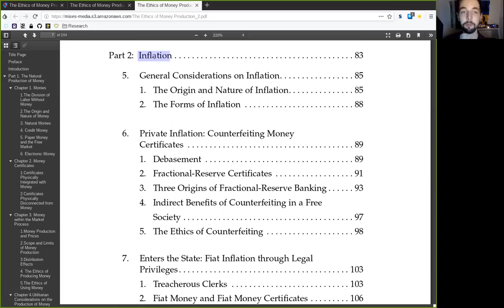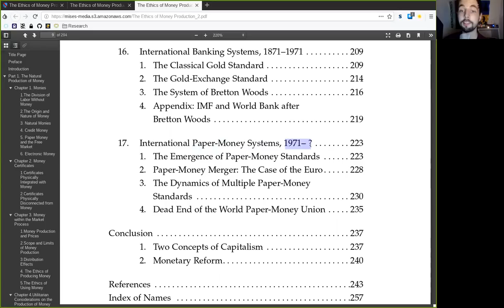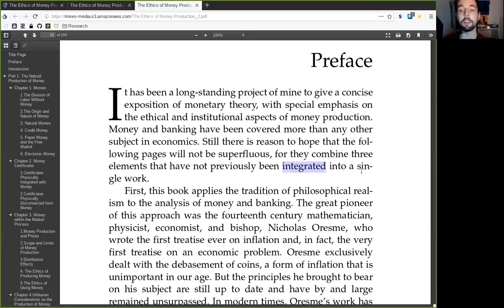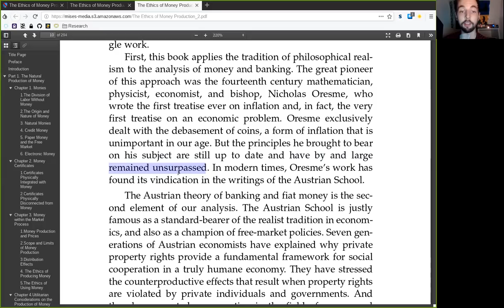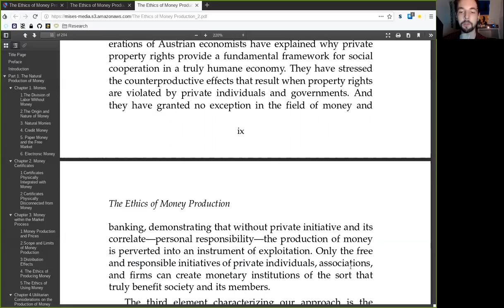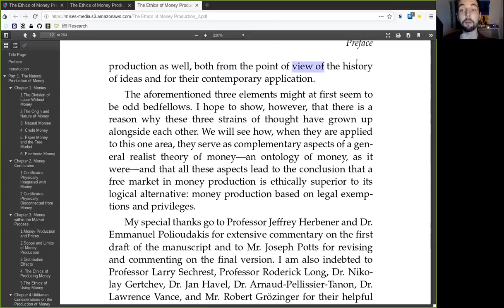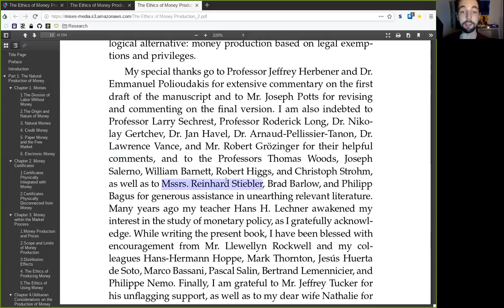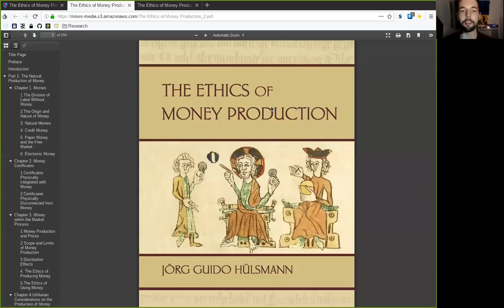Preface to The Ethics of Money Production